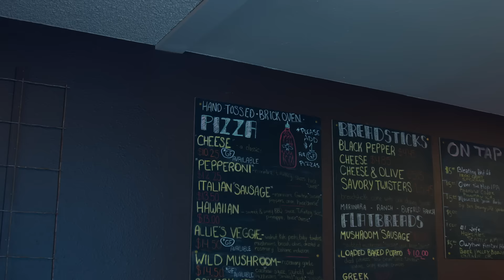Allie's Pizza (Promo Spot) - Shot on URSA Mini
Great vegan food, great atmosphere!  I had the opportunity to shoot this and it was my first real project with the URSA Mini.